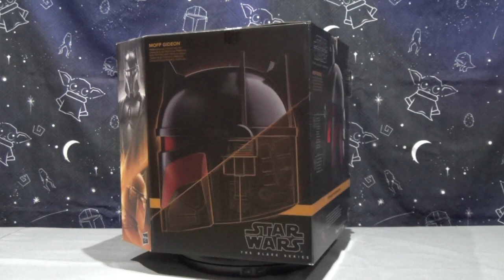Revue du Casque de Moff Gideon de la Black Series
Cette semaine, nous faisons la revue du casque de Moff Gideon de la Black Series. Ce casque a pu être aperçu lors de la saison 3 de la série The Mandalorian et contient un effet lumineux.